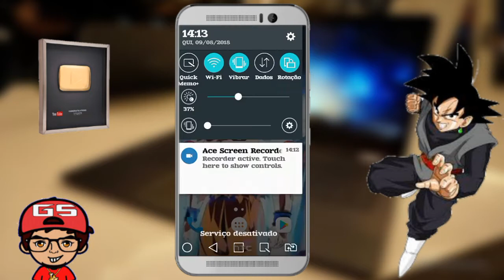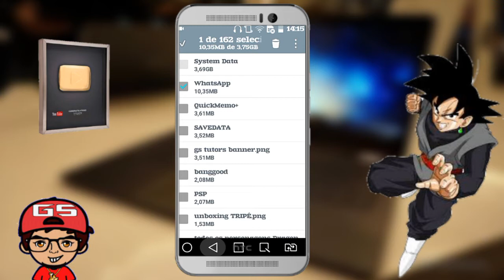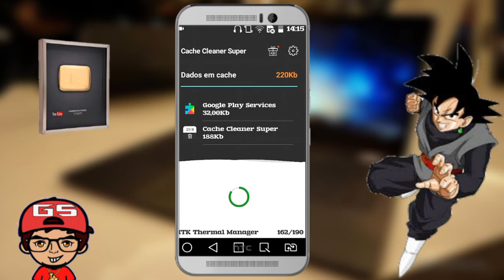Como aumentar a memória interna do android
Pra quem tem um celular com pouca memória interna,vai saber de como aumentar..métodos simples.
Se gostaram do vídeo deixe seu

✅COMENTÁRIO
☑COMPARTILHE
☑FAVORITE